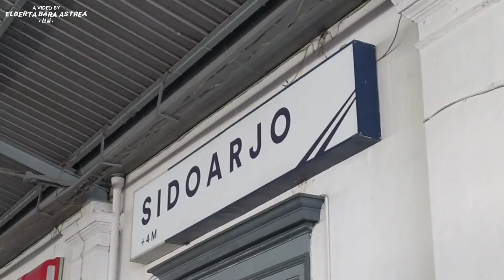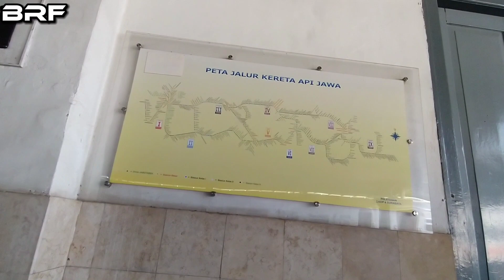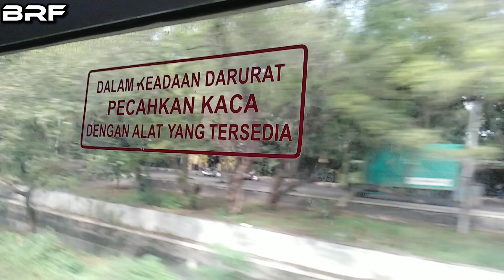THE REAL RAJA TIMUR! | Naik Kereta Api Ranggajati Menang Silang Susul Terus! Trip SDA - SGU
FAQ :

Nama KA              : KA Ranggajati
Nomor KA            : 114/111B
Kelas                     : Eksekutif & Bisnis
Lokomotif             : CC 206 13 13 CN
Waktu Tempuh     : 24 Menit
Jenis KA                : Mild Stell
Harga Tiket           : Rp 75.000K (BIS)
Pemesana Tiket   : KAI Access
Rute                        : Jember - Cirebon
Kamera                  : Cuma Hp Kentang Doang

Editing                       : VN + Kine Master

*Syarat Naik Kereta Api Jarak Jauh (KAJJ)*
- Menggunakan Vaksin Dosis 1 / Peduli Lindungi
- Rapid Test Antigen Yang Berlaku 1x24 Jam/PCR Yang Berlaku 3x24 Jam
- Kartu Indentitas
- Boarding Pass (Tiket)
- Masker
- Minimal Memakai Pakaian Lengan Panjang